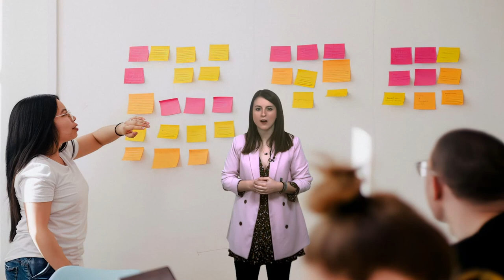Presentación del MOOC "Educación para la igualdad"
Vídeo presentación del MOOC del Instituto de las Mujeres y del INTEF "Educación para la igualdad" EducaIguales. Para más información, visita